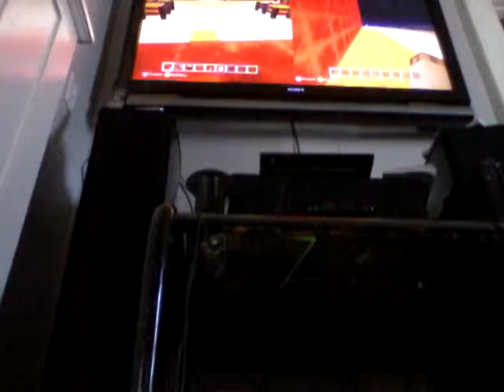We play minecraft on video again